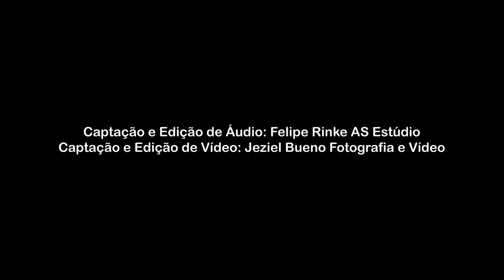4 Nigra sum